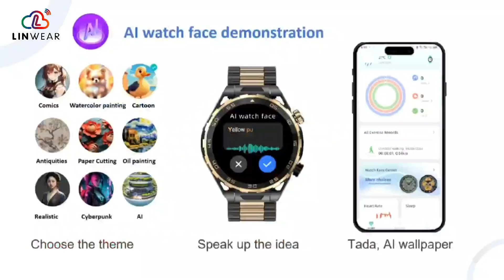LINWEAR Latest GPS Smart Watch-LQ06(HiSilicon chip+Open HarmonyOS)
The First Smart Wearable Terminal Based on Open HarmonyOS - the LQ Series Smart Watch from Linwear Innovation.

1.Powerful 4core Processor: Presenting the All New Performance:dual CPU&GPU&DSP, 4 core processor brings incredible computility and smooth UI experience.

2.OpenHarmony System: Enable LVGA OS and JS application market.

3.High-precise GNSS Positioning&Tracking: With CN BeiDou-3,US GPS,RU GLONASS,EU GALILEO,JP QZSS and support inertial navigation algorithm.

4.Brand-new 3D UI & 60fps Menu&Video Decoding and Playback: High-end UI experience:Gaussian Blur,Bezier Curve. 30fps video decoding and playback,full color display. 3D menu switch effect.

5.High Performance BT Connection: 14dB high transmission power and sensitivity of 97dBm for indoor fully coverage.

6.High Quality Intelligent Voice: 1m sound pickup +echo cancellation+ intelligent noise reduction.
Strong wind-resistance performance: AI wind denoise algorithm to withstand level 4 winds,providing stable voice calling even when riding.
High compatibility:compatible with most of the audio source formats.
Convenient Music Player:phone music control, optional local music supporting tws connection.

7.Third-party APP Preinstall & Online Download: Abundant applications install, such as payment,navigation,transport and etc.